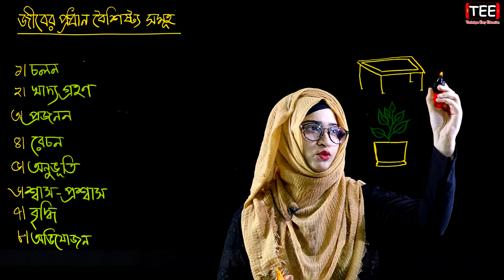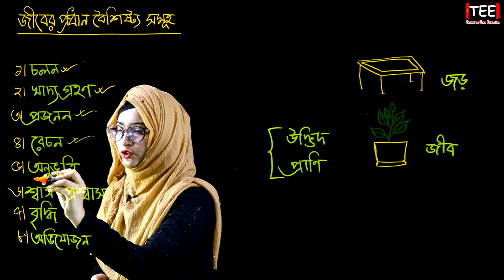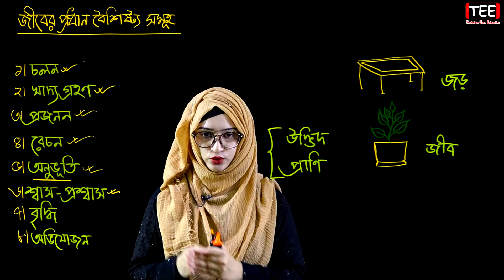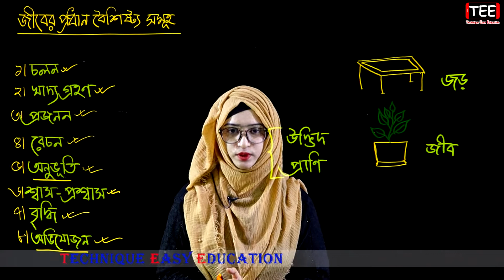জীবের প্রধান বৈশিষ্ট্য/জীবজগৎ || Six Science Chapter 2 (Part-1) || Class 6 Biggan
জীবের প্রধান বৈশিষ্ট্য
জীবজগৎ
ষষ্ঠ শ্রেণির বিজ্ঞান
১ম অধ্যায়
Six Science Chapter 2 (Part-1)